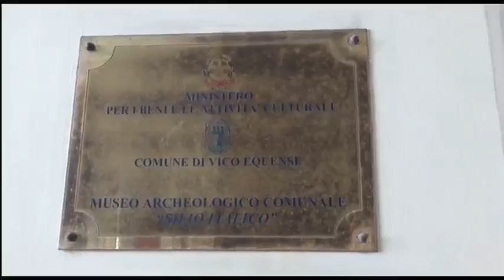Vico Equense (NA) - L’ Antiquarium Silio Italico (02.10.20)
- Vico Equense (NA) - L’ Antiquarium Silio Italico
Vico Equense - A spasso per Vico: Pillole di cultura in video a cura dell'Associazione Sirentum. Secondo e ultimo appuntamento di questa manifestazione che mira alla conoscenza e alla promozione dei luoghi simbolo della Città di Vico Equense. Dopo il tour virtuale nell'ex Cattedrale al centro storico, oggi è la volta dell’ Antiquarium Silio Italico, al piano terra dello storico palazzo comunale. Il museo ospita in tre sale circa 200 reperti di varie civiltà (greca, etrusca, italiche), testimonianza dell'antico insediamento urbano tra il VII ed il III secolo a.C. Nell'esposizione sono presenti ceramiche attiche a figure nere e rosse, buccheri e bronzi etruschi, vasi e coppe stile ionico e corinzio, anfore, monili, armi. Il moderno allestimento attraverso pannelli didattici ricostruisce anche le vicende della (02.10.20)